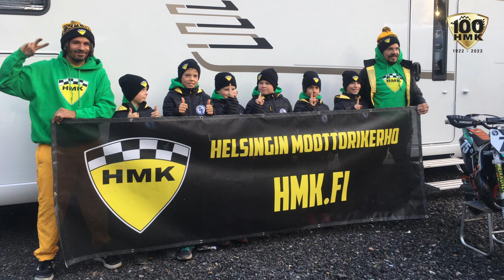HMK-juniorit, Team 100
Helsingin Moottorikerho täyttää vuonna 2022 100 vuotta. Juhlavuoden tiimoilta haastattelemme HMK:laisia ja tutustumme kerhoon – sen historiaan ja tapahtumiin, sekä pääsemme seuraamaan nykyistä toimintaa kerhon sisällä. 12-osaisessa videosarjan jaksot julkaistaan kerran kuussa ja ne voi katsoa joko HMK:n YouTube-tililtä, moottoripyoraily.fi-sivustolta tai XRacingin offroad-medioista. Haastattelija: Kari Heikkilä Konsepti, käsikirjoitus, grafiikat: Anno Design Oy, Tuire Aho Kuvaus, editointi: Jackin Maailma, Jukka Heikkinen Yhteistyössä: Motopalvelu, Oy Otto Brandt Ab / Bike & Boat World, Suomen Urheilumuseosäätiö / Urheilumuseo, Veho Oy / Mercedes-Benz, X-Racing OFFROAD Pro, Neste K Tuuliruusu ja MP-Racing